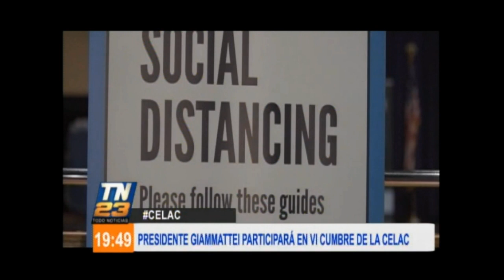Presidente Giammattei participará en VI Cumbre de la CELAC